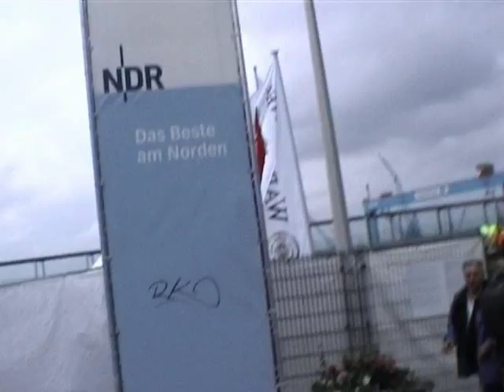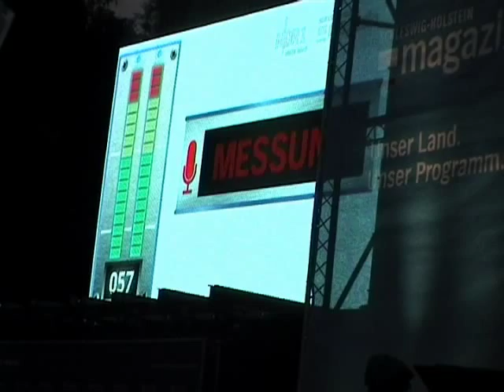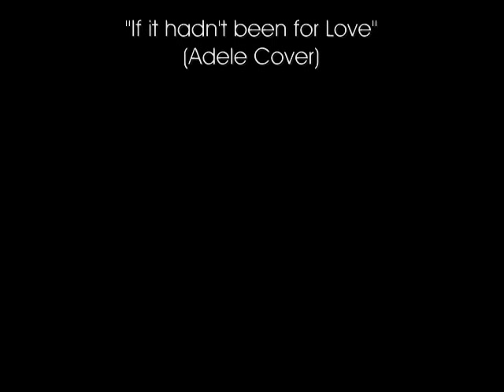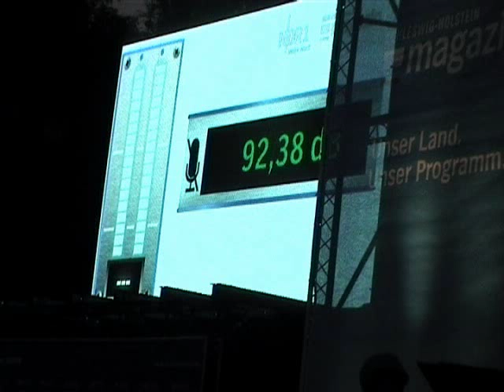Der wahre Schleswig-Holstein Hammer 2013-GNADENBROTmovie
"Cathi & Tobi" - alias Catharina Hansen und Tobias Dartsch - sind die glücklichen Gewinner aus dem Online-Voting zum Flensburger Casting. Mit der Akustikversion von "If it hadn't been for Love" von Adele und einer großen Portion positiver Ausstrahlung konnten sich die beiden gegen 23 andere Kandidaten durchsetzen. Damit haben sie es ins Finale des Schleswig-Holstein Hammers geschafft, das am 25. Juni auf der NDR Kieler Woche-Bühne stattfand.